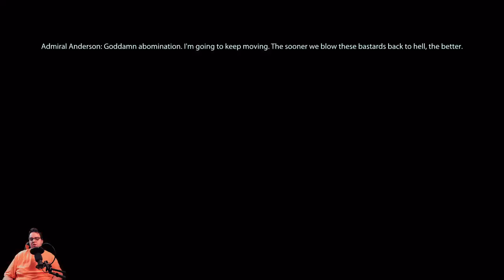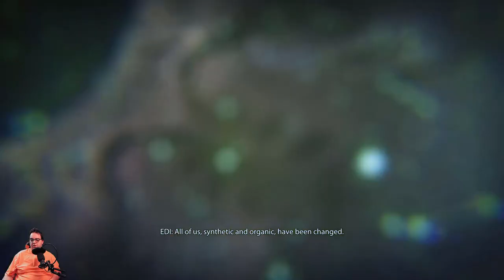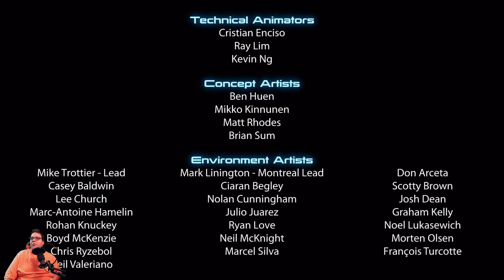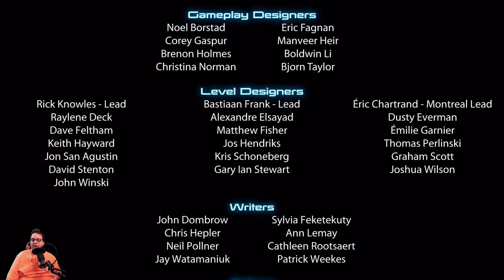Mass Effect 3 Legendary Edition Engineer Series Final Episode Fate of the Galaxy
In the final episode of the Mass Effect 3 Legendary Edition Engineer Series Engineer Shepard is determined to figure out what the catalyst is and deploy the Crucible.